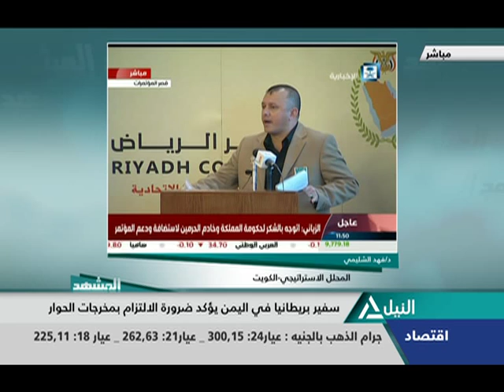المشهد: قراءة في مؤتمر الرياض لإنقاذ اليمن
حلقة الاحد 17 مايو  2015 من برنامج " المشهد"
يعرض على النيل للأخبار ..  يومياً في الخامسة مساءً
مع ا.جمال محسن  .. قاضي وناشط اليمنى
تقديم عمرو عبد المجيد